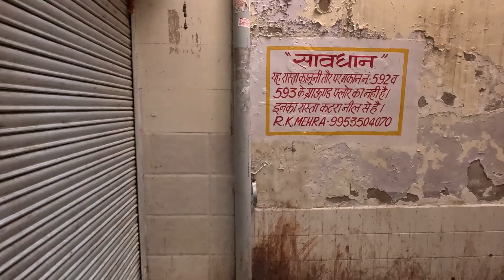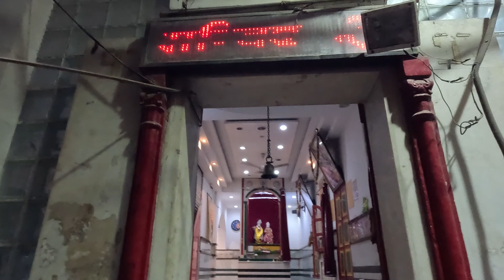🇮🇳 Grace Lorenzo - Vacation Photography Portraits in Old Delhi, INDIA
Join the enchanting journey of a yogini who embarked on an unforgettable adventure from the USA to India, seeking the authentic rustic vibes of Old Delhi. Experience the magic unfold as Navin from GoGrapher, the expert guide and travel photographer in Old Delhi, curates a remarkable itinerary. Capture cherished memories with the best vacation photography in Old Delhi, blending ancient charm and modern allure. Immerse yourself in the vibrant culture and architectural wonders. Let the captivating visuals transport you to a world of wonder and inspiration. Unveil the hidden gems of Old Delhi and create memories to last a lifetime.